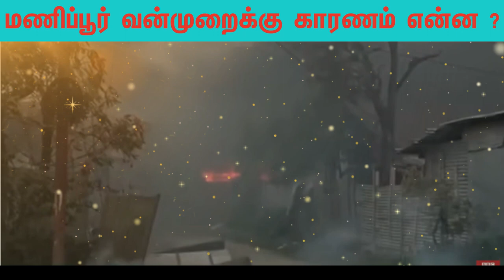மணிப்பூர் பற்றி எரிய காரணம் என்ன? || நிர்வாண ஊர்வலம் முழு விபரம் || veerasaivar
மணிப்பூரில் பெண்களை நிர்வாணமாக்கி இழுத்துச் சென்ற கொடூரமான காணொளி - என்ன நடந்தது?

கடந்த இரண்டரை மாதங்களாக மணிப்பூரில் உள்ள மெய்தேய் மற்றும் குகி சமூகத்தினருக்கு இடையே வன்முறை மோதல்கள் நிலவி வரும் நிலையில், இரண்டு மணிப்பூர் பெண்களை நிர்வாணப்படுத்தி ஊர்வலமாக அழைத்துச் சென்ற கொடூரமான வீடியோ புதன்கிழமை வெளியாகியுள்ளது.

இந்த வீடியோவை உறுதி செய்த மணிப்பூர் காவல்துறை, மணிப்பூர் மாநிலம் தௌபல் மாவட்டத்தில் மே மாதம் 4ஆம் தேதி இந்த பெண்கள் பாலியல் வன்கொடுமைக்கு ஆளானதாக கூறியுள்ளனர்.